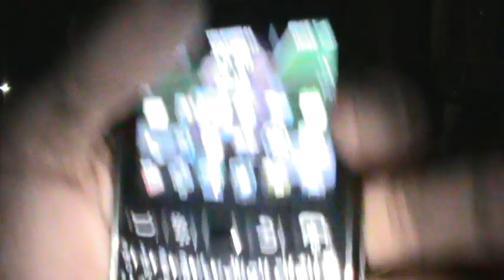IBAS SBY DI MEULABOH Part 11-9 (15/7/2013)